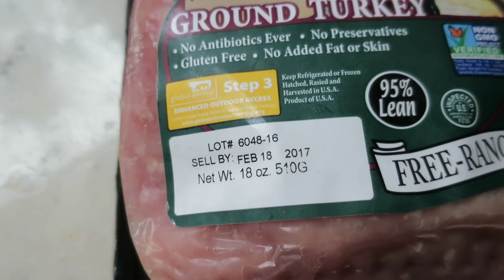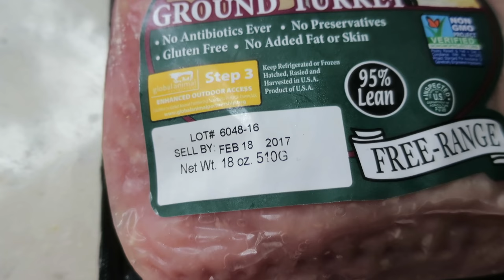VACUUMING OUR NASTY RUG! - September 03, 2016 - ItsJudysLife Vlogs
Snapchat! itsMommysLife

Judy's Links

Benji's Links

Vlog Camera We Use:

Blendtec Blender